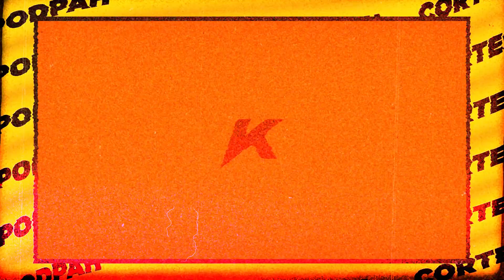SUCESSO de “Fantástico Mundo Da Oakley”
KENNER

EDIÇÃO E THUMBNAILS:
Zorks Studios